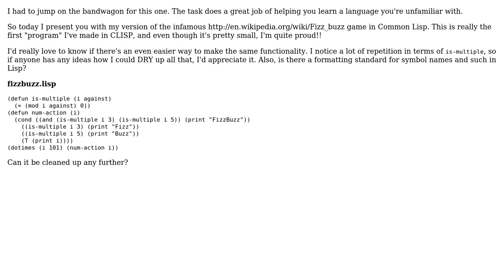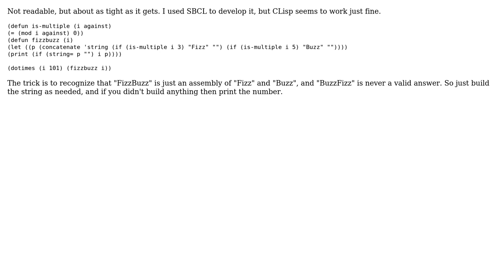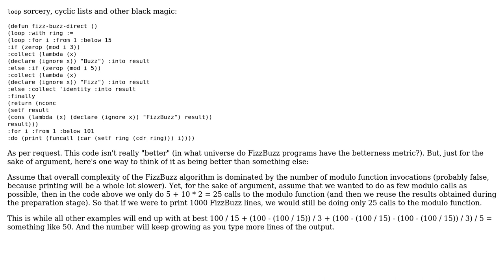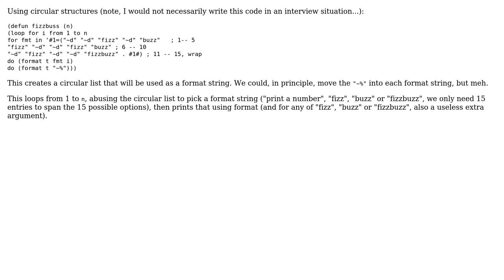FizzBuzz - officially now in CLISP (5 Solutions!!)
FizzBuzz - officially now in CLISP

With thanks & praise to God, and with thanks to the many people who have made this project possible! | Content (except music & images) licensed under CC BY-SA | Music | Images & others | With thanks to user wvxvw user Vatine user sds user Mathieu Guindon user ferada user Elf Sternberg user Alex L and the Stack Exchange Network Trademarks are property of their respective owners. You are responsible for your own actions.